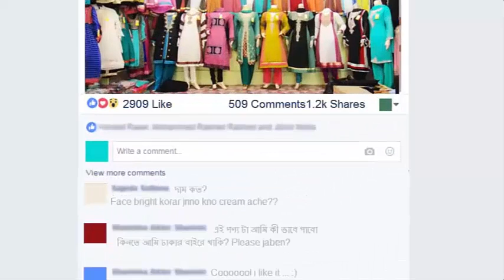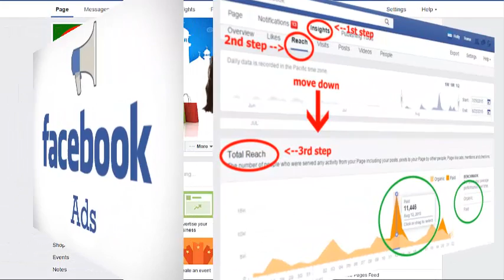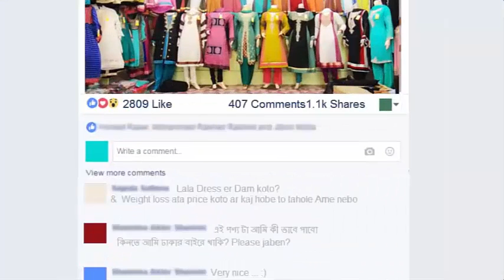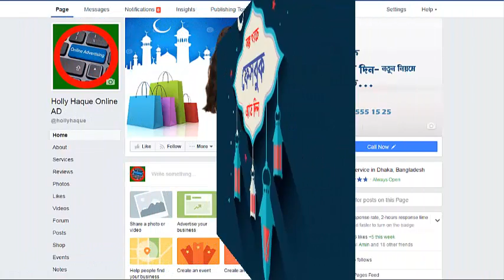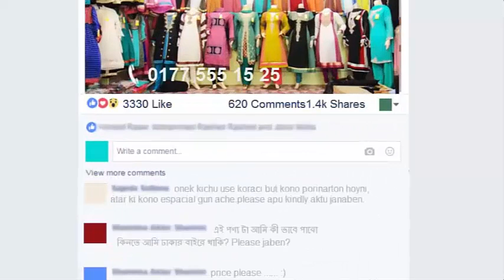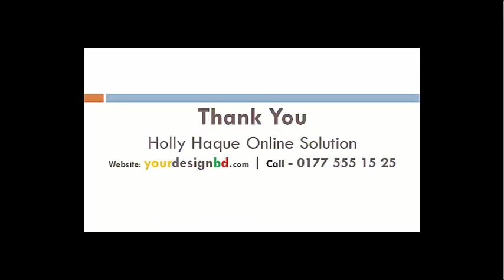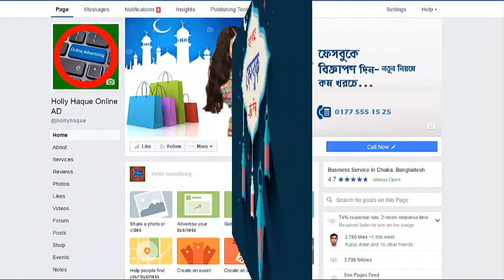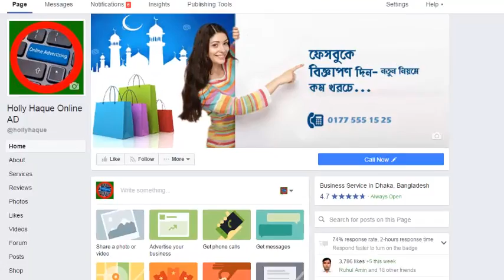Facebook marketing agency in bangladesh ফেসবুক মার্কেটিং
Facebook marketing agency in Dhaka bangladesh
ফেসবুক মার্কেটিং টিপস্ ▬
Facebook social media marketing in bangladesh gnawing day by day incruse.